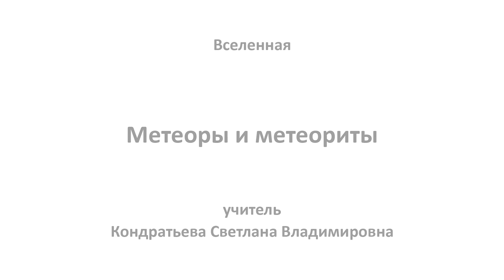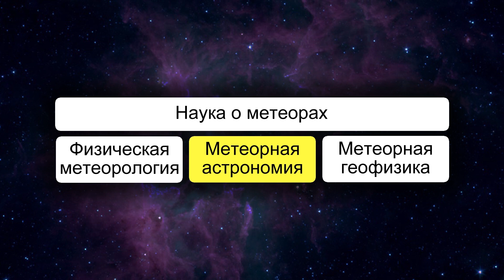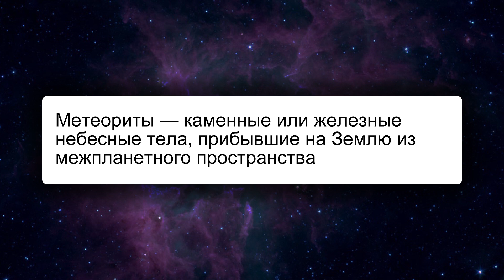Метеоры и метеориты. Видеоурок по природоведению 5 класс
Учиться можно эффективно и с удовольствием! Домашняя школа InternetUrok.ru - полное среднее образование с 1 по 11 класс дистанционно, возможность официального зачисления в любое время года

С давних времен существует поверье, что, если загадать желание, смотря на падающую звезду, оно обязательно сбудется. А задумывались ли вы о природе явления падающих звезд? В этом уроке мы откроем для себя, что же такое звездный дождь, метеориты и метеоры.